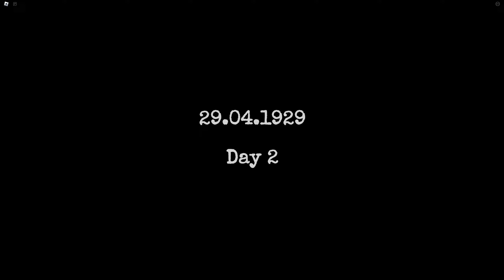ROBLOX | Captain Willie Full Playthrough Gameplay (Mickey Mouse Horror Game)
Since you were little, you always wanted to work sailing on the sea. One day, after a long time, a stranger hires you to be their deckhand and fulfill your dream. However, you don't know who they are or what their intentions are, as they seem suspicious. What if we run out of food?

Credits:
FrostFlare Studios
Buggata
Roobs
Meikapoika